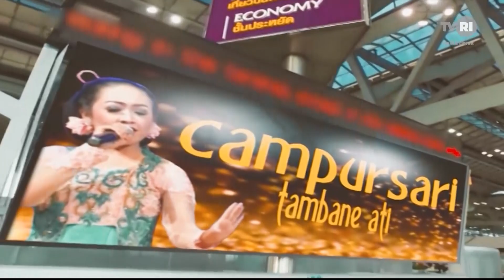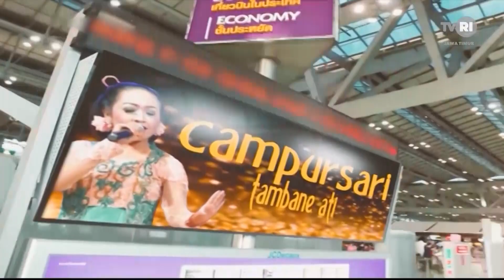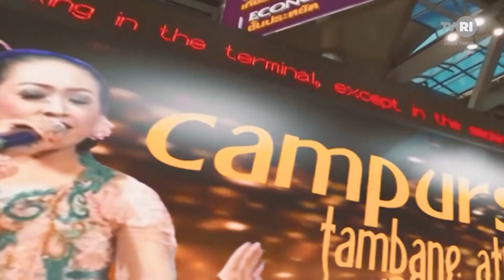CAMPURSARI SABRANG ETNIC BAND SIDOARJO